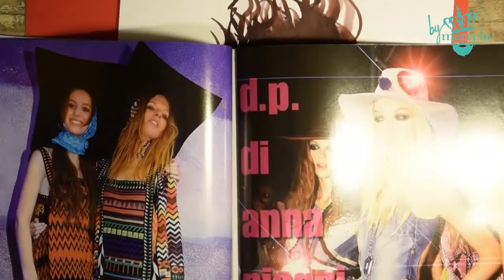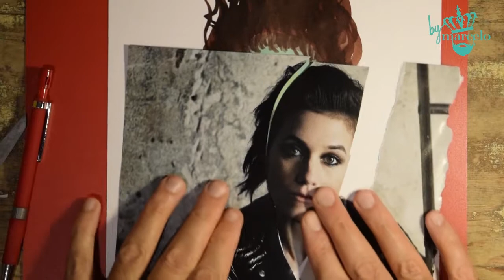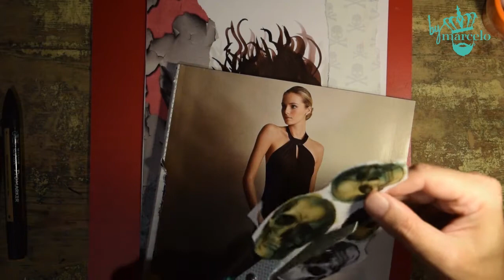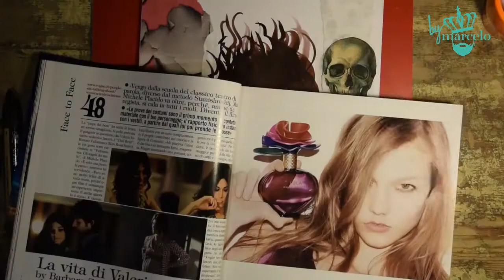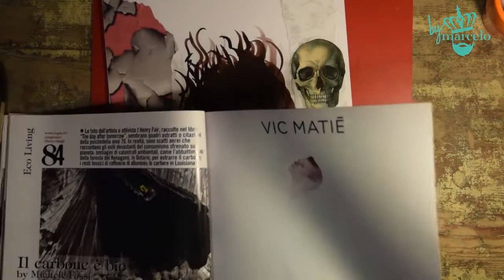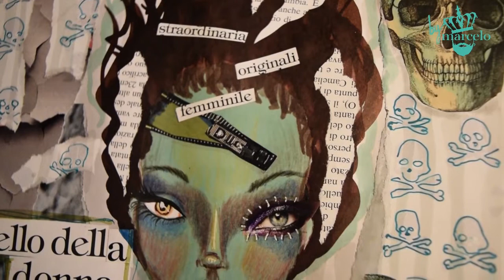Fashion Frankie | Sbaglio diventa opera d'Arte | Art Journal | Illustration by Marcelo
A volte, mentre realizziamo i nostri lavori creativi, succedono alcuni imprevisti, "incidenti di percorso" - in questi momenti, dobbiamo utilizzare la nostra creatività per trovare la migliore soluzione.
Voglio condividere con voi uno di questi inaspettati e fortunati momenti.
L'idea era realizzare una semplice illustrazione ispirata a Frankenstein per Halloween. Così ho scelto il mio timbro digitale Rebecca. Tutto andave bene, fino. (guardate il video per vedere cosa è successo).